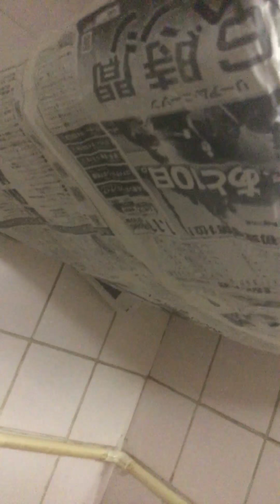2-12月24日あら作り仮したっけマンNOW❤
次は完成まじかからでづ